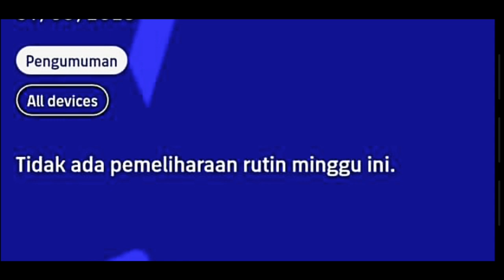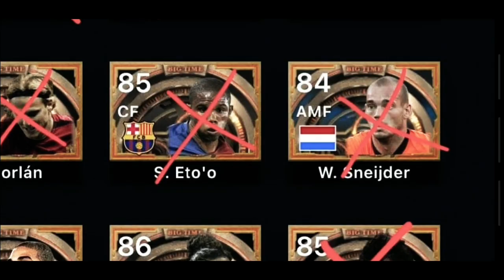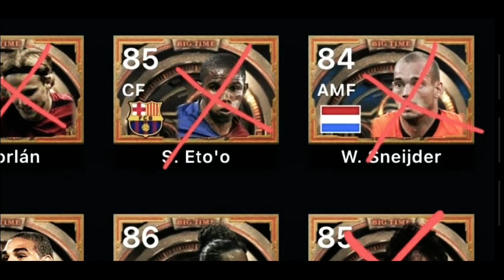NO MAINTENANCE LG! EVENT BIG TIME RONALDINHO 102 | ADRIANO | AUGENTHALER !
Stik/Controller Android , Untuk Segala Macam Game (Untuk Efootball Mobile, Bisa saat fitur Support Stiknya sudah diUpdate K0nami) , Harganya cuma 70 Ribuan , Testi sudah Ribuan ... Langsung Beli di